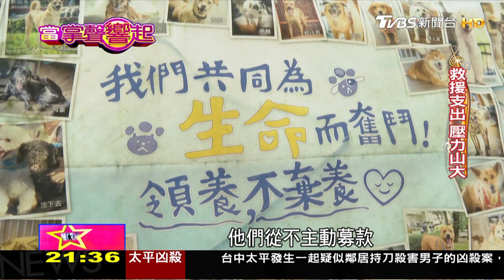為救援推戲約 楊懷民蓋狗園助流浪毛孩 當掌聲響起 20220416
長期關心動保議題的楊懷民，2016年和朋友集資4千萬，在宜蘭蓋狗園、成立關懷動物協會，至今已救援超過1500隻以上的流浪毛孩，楊懷民親力親為，甚至還曾為了救援推掉戲劇邀約，就連存款也幾乎全投了進去，但他卻從不覺得後悔，只希望能夠幫助這些弱勢，終結牠們的流浪悲歌。